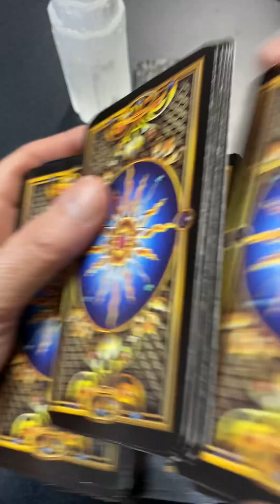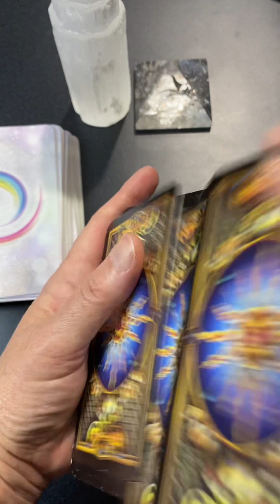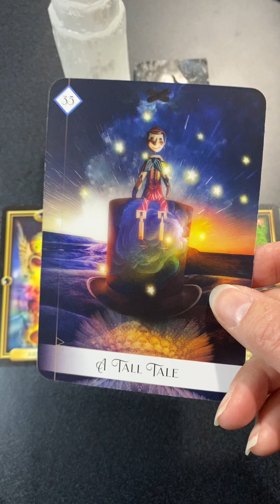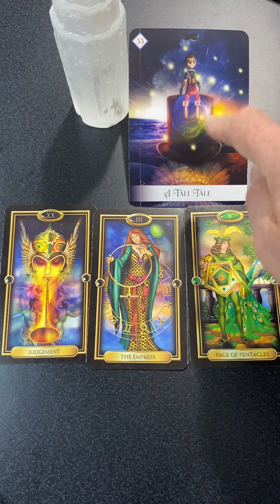Oct 12 Are You A Puppet On A String?